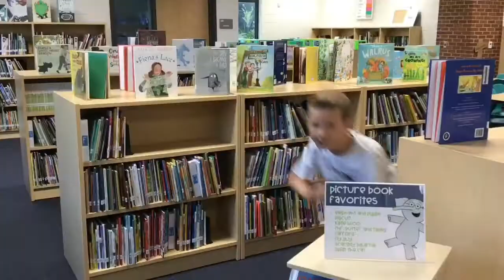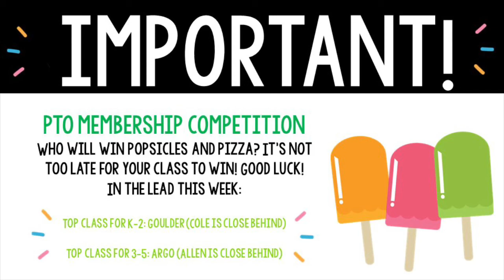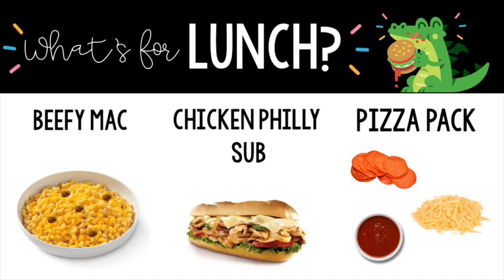Dragon Den News